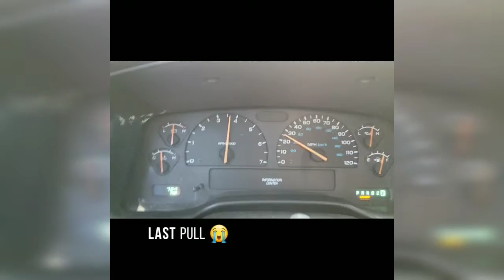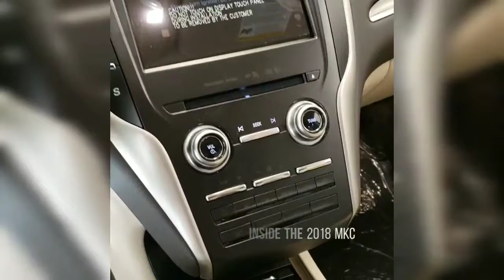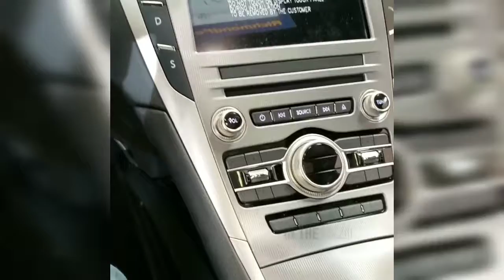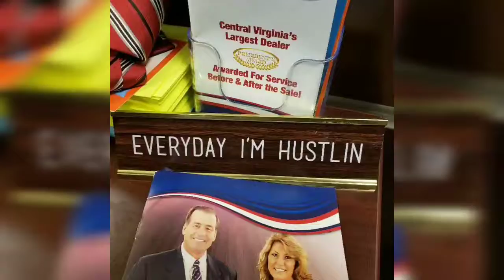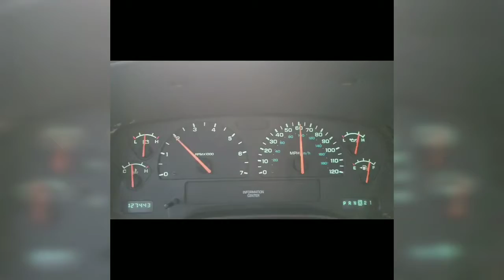The Dakota's real value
Carmax sucks and I'm getting of my Dakota.